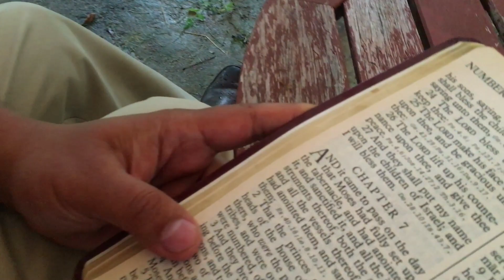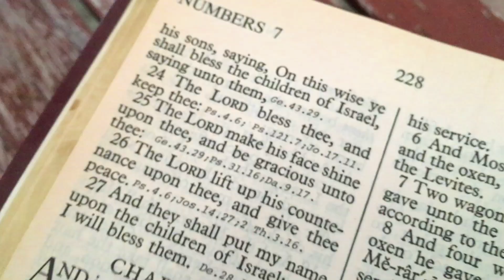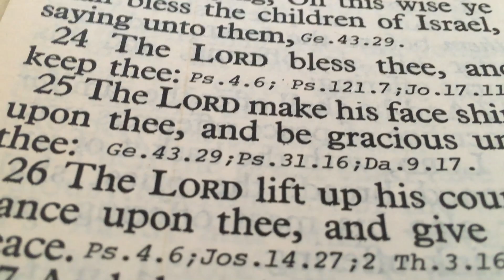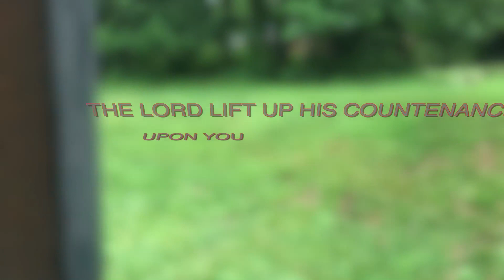Anil Kant | Khudawand Tujhe Barkat De | Official Video | Numbers 6: 24-26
Title Song of the new album Khudawand Tujhe Barkat De, the blessing of Aaron.
Produced by Trinity Sounds.

Lyrics
Khudawand tujhe barkat de
Aur tujhko mehfooz rakhe
Apna chehra tujhpe chamkaaye
Aur tujhpe meherbaan rahe

Apna Chehra teri ore kare
Aur tujhko salaamat rakhe

the LORD lift up his countenance upon you and give you peace.